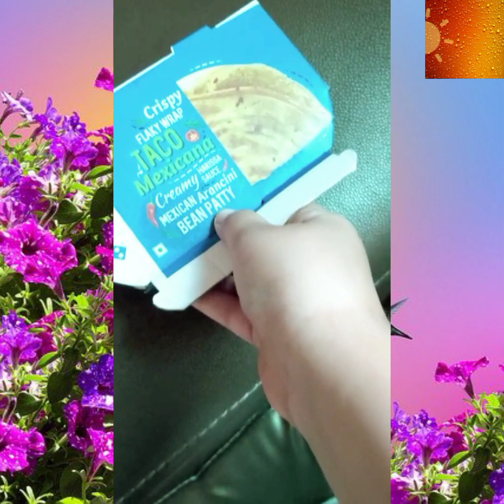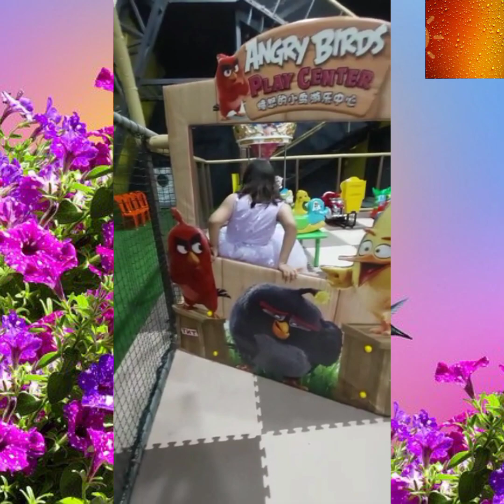Birthday vlog for kids||birthday outfit❤️||birthday crown|| bliss county Dhule 🎉🎂🎁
Birthday celebration plan and ideas of decorations.
How did  I celebrate my birthday. my outfit ,dressup ,crown.
celebrating birthday with family friends .this is Mahendra and Divyanshri channel.todays vlog is my princess birthday vlog.
how she had celebrated her birthday 🎈 sharing with you.she was continually sharing her thoughts of that day from 1day before night to next day.
famous place in dhule bliss county
where I celebrate my birthday.
happy birthday day.celebration birthday.
how to do decoration on birthday.
birthday party vlog
how to celebrate my birthday ideas in 2022

birthday vlog
bliss county dhule
kids birthday celebration idea
it's the birthday vlog!!!

Licensee:
u_6vgmqqglx1

Audio File Title:
Happy Birthday Funk Spot

Audio File ID:
16197

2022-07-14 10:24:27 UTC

THIS IS NOT A TAX RECEIPT OR INVOICE PIXABAY LICENSE CERTIFICATE This document confirms the download of an audio file pursuant to the Pixabay License as defined in the Pixabay Terms of Service available Licensor's Username Licensee: u_6vgmqqglx1 Audio File Title: Happy Birthday Funk Spot Audio File URL Audio File ID: 16197 Date of download: 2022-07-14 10:24:27 UTC Pixabay GmbH c/o Lacore RechtsanwÃ¤lte LLP Berliner Freiheit 2, 10785 Berlin, Germany Pixabay is a user-contributed stock content website. The above-named Licensor is responsible for this audio file. Pixabay monitors uploaded audio files only to a reasonable extent. Pixabay cannot be held responsible for the acts or omissions of its users and does not represent or warrant that any required third-party consents or licenses have been obtained.